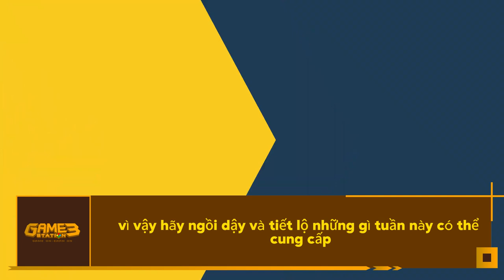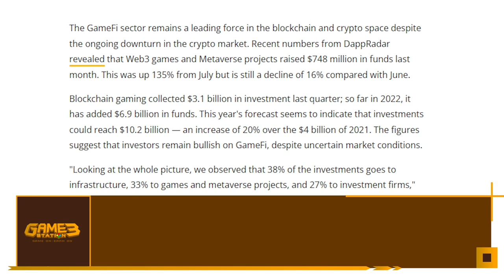Cập Nhật Hàng Tuần: Reddit’s Ohanian Dẫn Đầu Gọi Vốn 54 Triệu Đô Cho Doodles